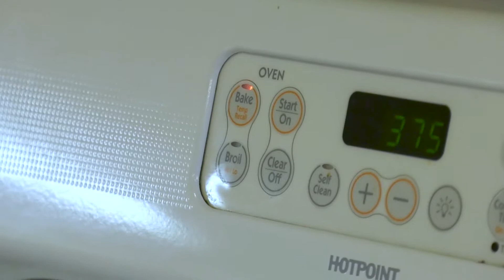Cooking Safety Tips with Meridian Township Fire Department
This holiday season learn how you can prevent kitchen fires with these simple cooking safety tips from the Meridian Township Fire Department.

Meridian Township includes all of Haslett and Okemos, as well as a small percentage of East Lansing and Williamston mailing addresses. HOMTV provides information about Meridian Township government and events. It provides original programming each year to cable subscribers on Comcast Channel 21. HOMTV is the exclusive source of official township meetings.